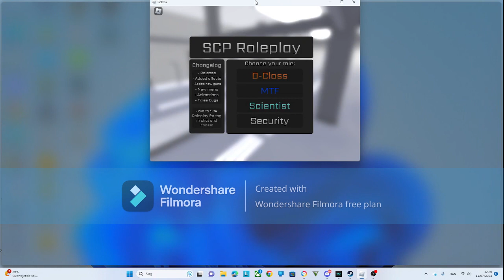roblox scp experience 🤑 🤑 🤑 🤑 🤑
🤑  🤑  🤑  🤑  🤑  🤑  🤑  🤑  🤑  🤑  🤑  🤑  🤑  🤑  🤑  🤑  🤑  🤑  🤑  🤑  🤑  🤑  🤑  🤑  🤑  🤑  🤑  🤑  🤑  🤑  🤑  🤑  🤑  🤑  🤑  🤑  🤑  🤑  🤑  🤑  🤑  🤑  🤑  🤑  🤑  🤑  🤑  🤑  🤑  🤑  🤑  🤑  🤑  🤑  🤑  🤑  🤑  🤑  🤑  🤑  🤑  🤑  🤑  🤑  🤑  🤑  🤑  🤑  🤑  🤑  🤑  🤑  🤑  🤑  🤑  🤑  🤑  🤑  🤑  🤑  🤑  🤑  🤑  🤑  🤑  🤑  🤑  🤑  🤑  🤑  🤑  🤑  🤑  🤑  🤑  🤑  🤑  🤑  🤑 if u wonder what the filmora text is thats my editor so dont hate